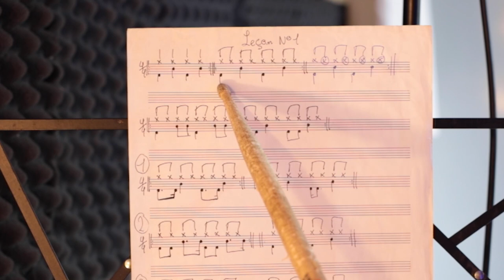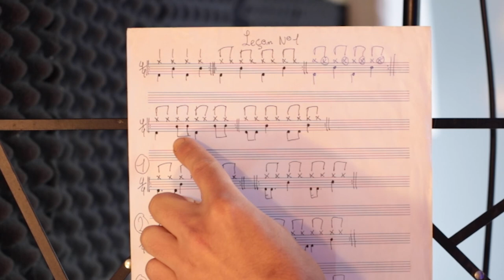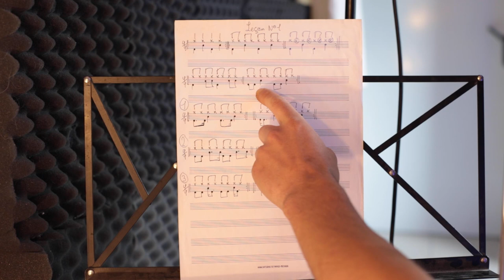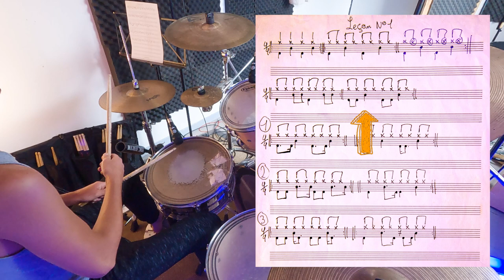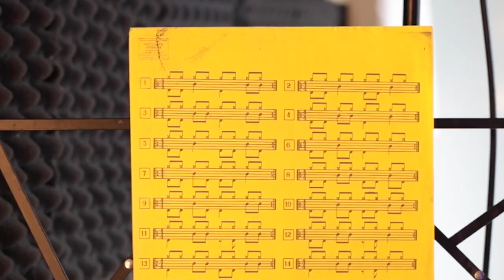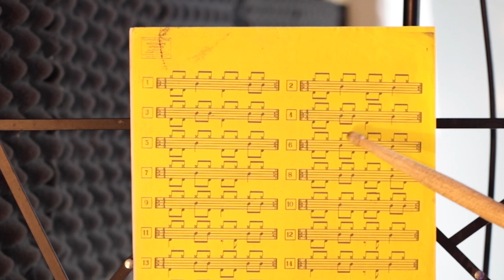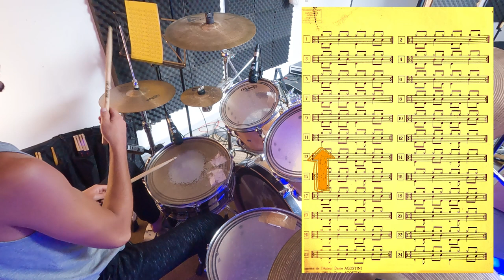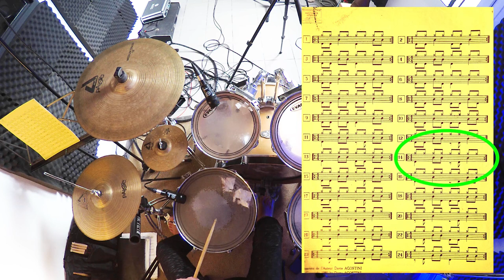Lire une partition de batterie (un jeu d'enfant !) tuto solfège rythmique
Dans cet épisode nous allons apprendre à lire une partition de batterie (solfège rythmique).
C'est un jeu d'enfant, il suffit de partir de facile et monter en difficulté progressivement.

Réalisé par Onde Productions (audio/visuel en Ariège)
-Réalisation vidéo
-Studio d'enregistrement
-Édition et diffusion numérique.

Visitez notre site et boutique (CD, t-shirt, carte cadeau...): onde-productions.com